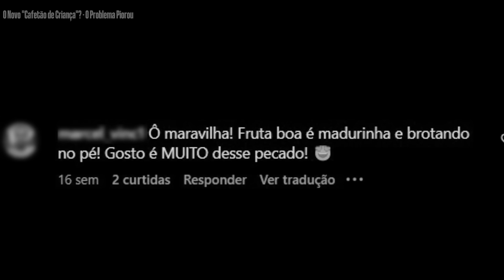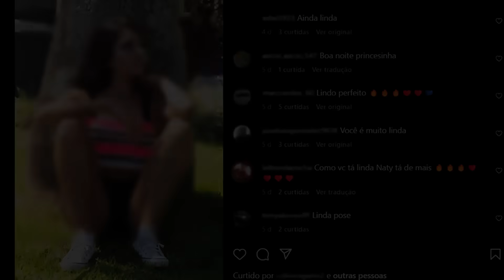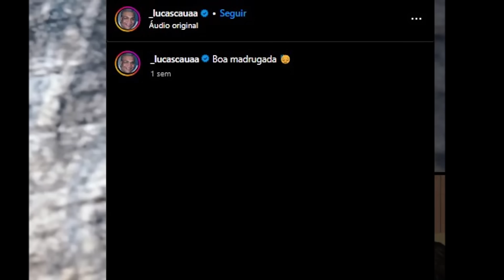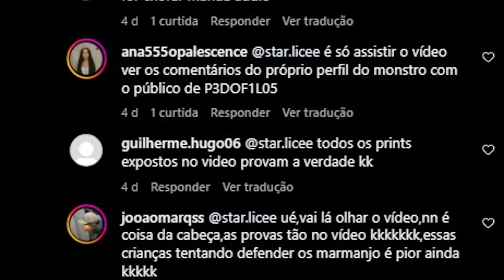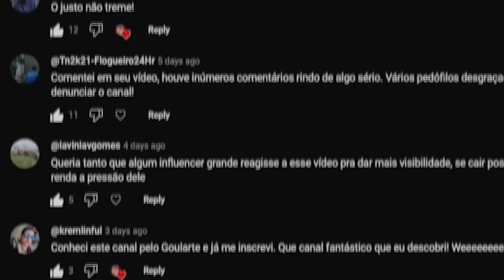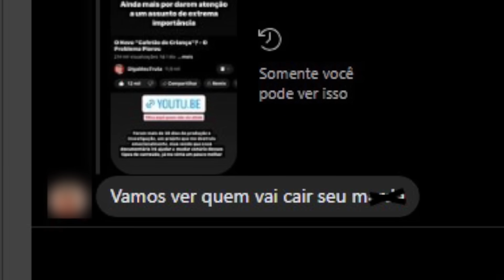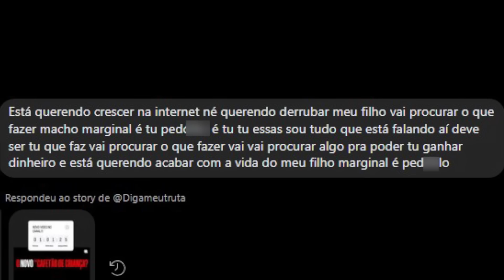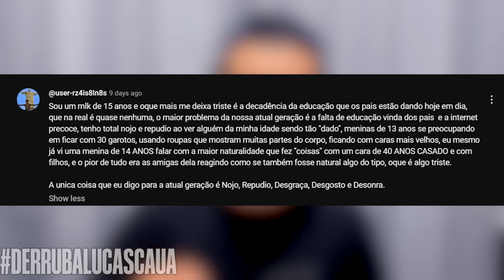EU FUI AMEAÇADO PELO “CAF3T40 DE M3N0R3S”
Tomamos todas as medidas necessárias para proteger a privacidade das crianças mencionadas. Para mais informações sobre como proteger seus filhos online, visite

Músicas usadas no vídeo:

     Créditos:
     Link do Vídeo:   • NoCopyright Tense Cinematic Backgroun...

     Créditos:
     Link do Vídeo:    • Suspense Detective, Crime, Spy, Tensi...

     Créditos:
     Link do Vídeo:    • NoCopyright Mystery Dark Cinematic Ba...